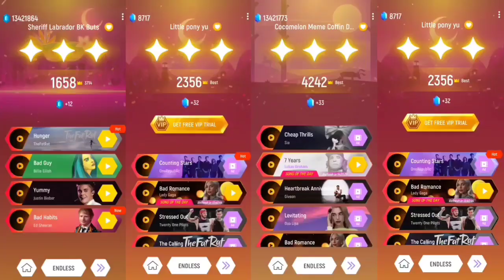Baby Shark 🆚 Bluey Bingo 🆚 Sheriff Labrador 🆚 Pinkfong | Tiles Hop EDM Rush Gameplay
Hello Guys 👬👭👫

Welcome back in   "  Baby Shark 🆚 Bluey Bingo 🆚 Sheriff Labrador 🆚 Pinkfong | Tiles Hop EDM Rush Gameplay      "

1. Open Tiles Hop App and record game & music
2. Editing App
🔹Kinemaster
🔹Remove bg
🔹Pixellab
🔹Glip Recorder
🔹Power Director
3. Thumbnail make also Kinemaster
4. My purposes to entertain people and relax there mind with my video.

Schedule
4 P.M & 9 P.M